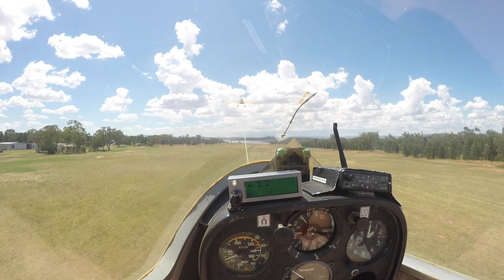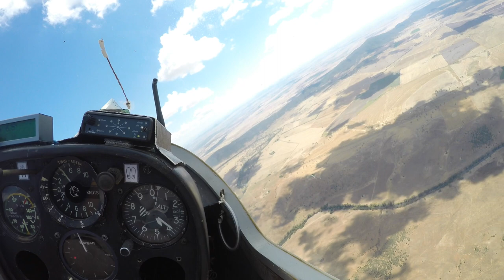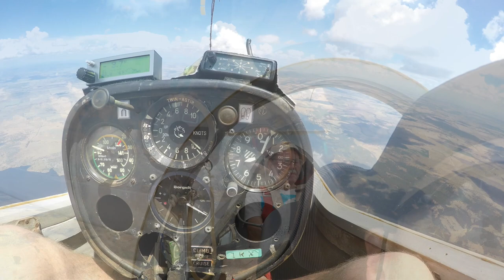Glider flight at Lake Keepit, NSW, Australia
Takeoff to landing in a glider around Lake Keepit NSW, Australia.  Pilot is Gary speight (my Dad) who has thousands and thousands of hours in Gliders. We were up for around an hour so this is just the going up and coming down parts.